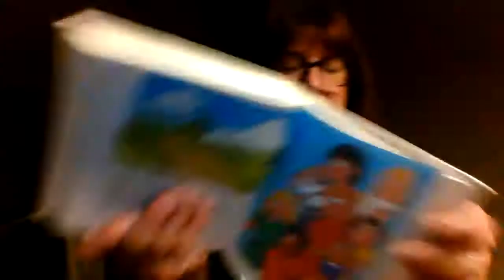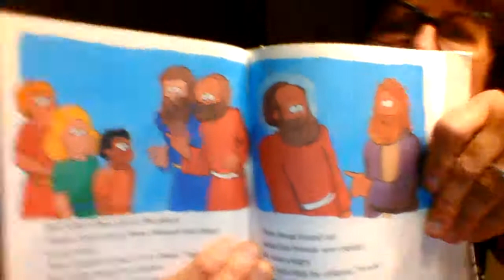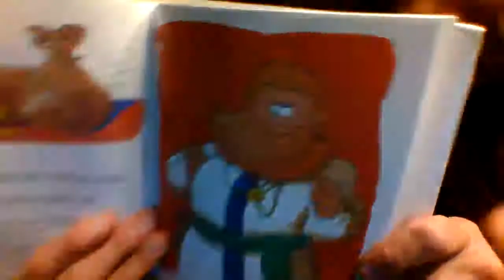Stories with Ms. Carol--Week 5